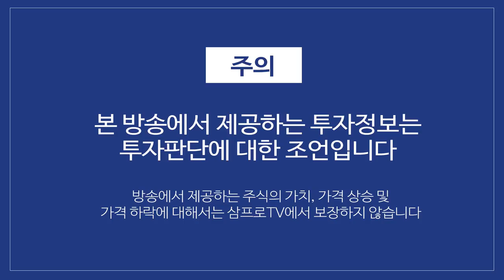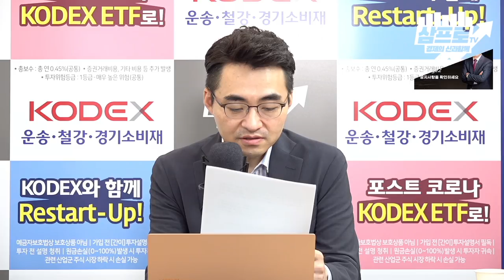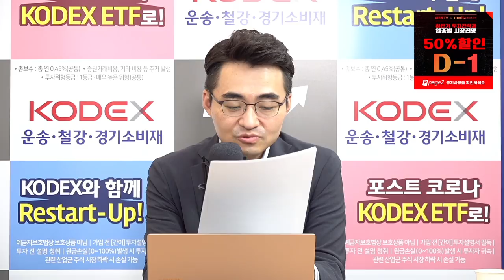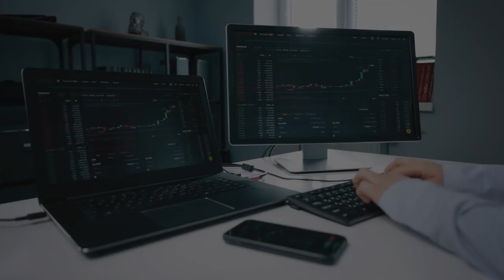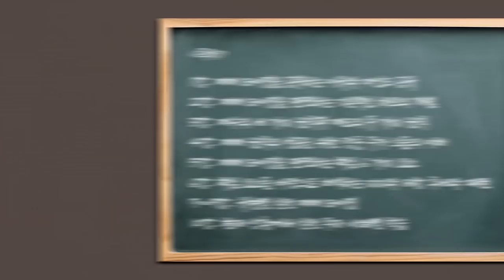[증시 염탐정] 강세 출발한 IT·반도체.. 미국 시장 영향 받나? f.이베스트투자증권 염승환 부장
[삼프로TV x 메리츠증권] 하반기 투자전략과 업종별 시장전망 50% 할인 이벤트 6/30까지! 마감임박!